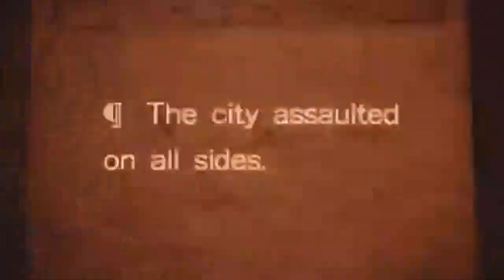Taariikhda Magaalada Baabil (Baabiyloon) iyo xadaaradihii kala duwanaa ee katis qaaday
Baabiyloon (ingiriis: babylon; carabi: بابل; luuqada Akadhiga: Bābil;) waxay ahayd magaalo-ismaamusha ooy lahaayeen dadka Akadhiyaka taasi oo la dhisay sanadkii 1894tii C.H. (Ciise Hortii), wakhti yar ka dibna noqotay magaalo-madaxda boqortooyadii Baabiylooniya. Caasimada Baabiyloon waxaa dhisay qabiilka Amorite la odhan jirey ee Akaadhiyaanka ka tirsanaa kuwaas oo deegaan ku ahaa dhulkii loo yaqaanay Mesobotaamiya, taasi oo hadhaagii buruburkeeda laga helo maanta deegaanka Hillal ee ka tirsan wadanka Ciraaq, taasi oo 85 kilomitir (53 mile) u jirta koonfurta caasimada Baqdaad.